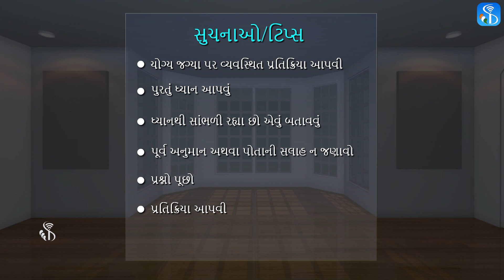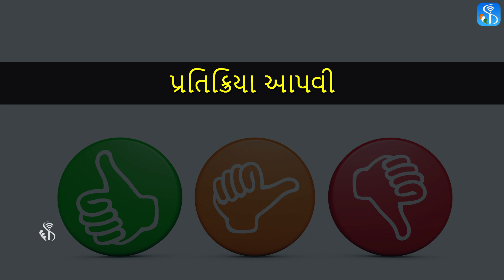Soft Skill | Tips to be a good Active listener | Gujarati